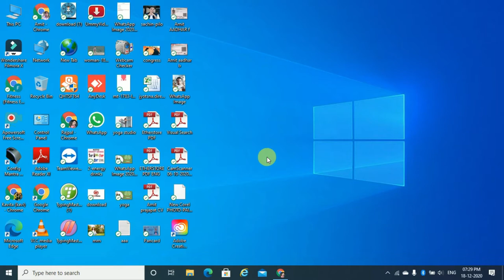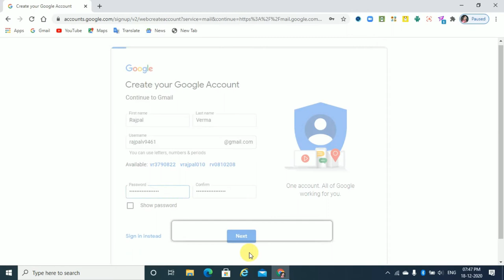Gmail Account kase banaye By Rajpal || Technical India